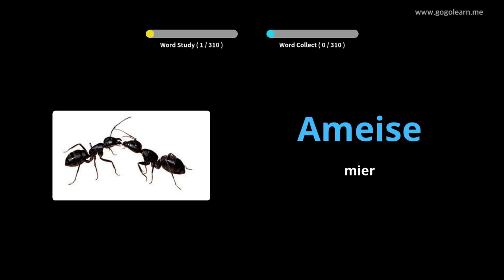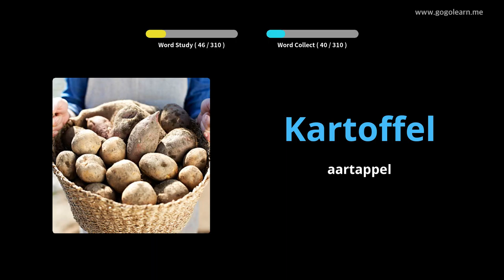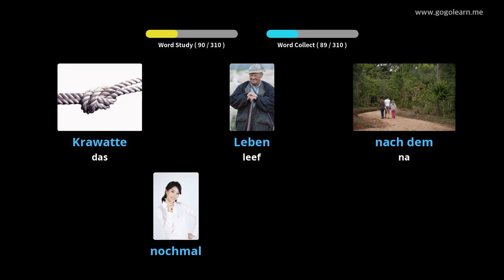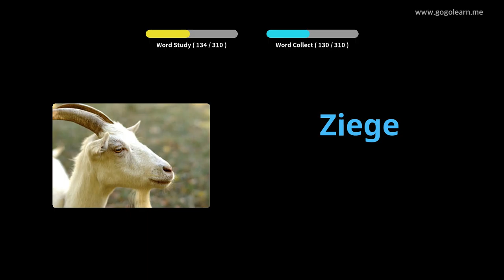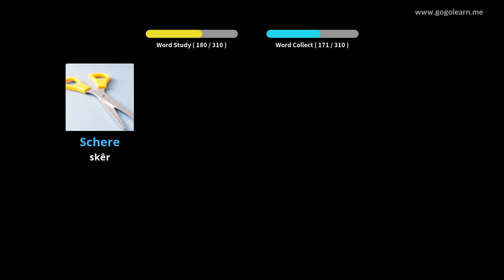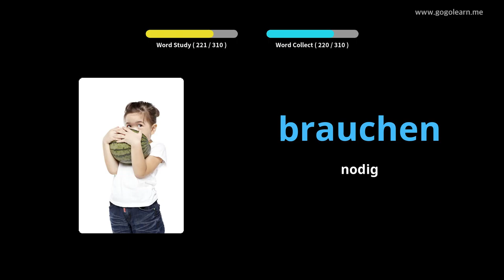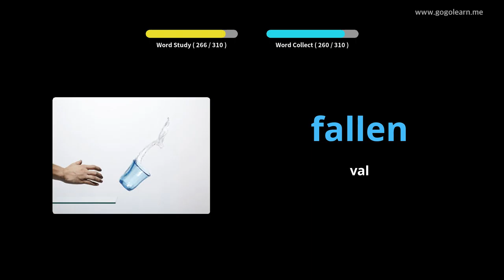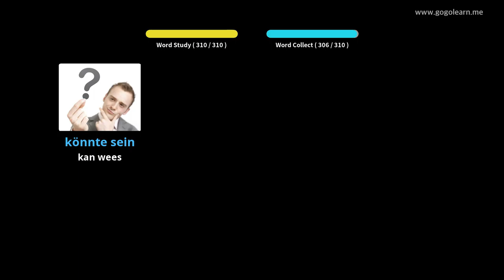Leer Duitse Deur Middel Van Prente |Duitsee Woordeskat Luister terwyl jy ry | Golearn